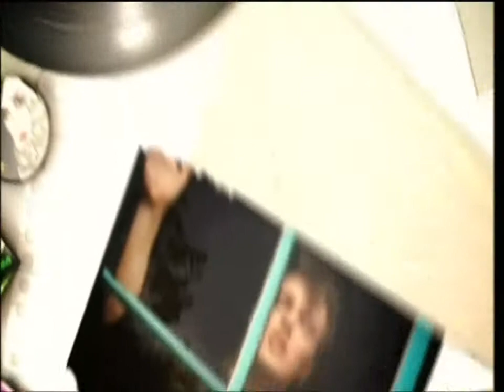fade to grey 1980-1984 Advert